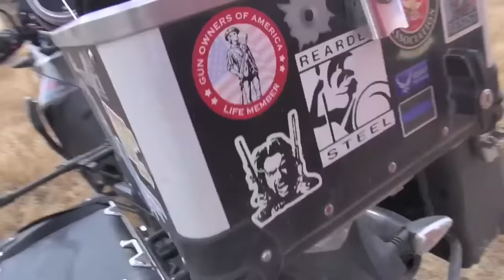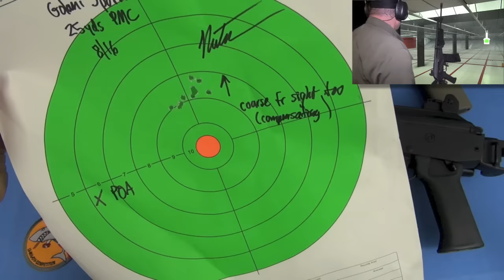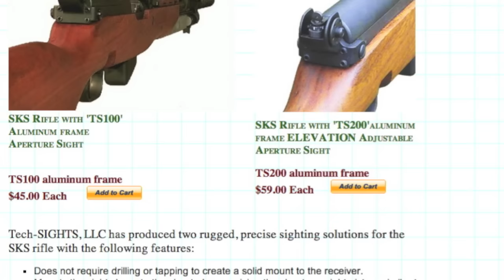Galil Rifle Fail: Century Arms' Golani Falls Short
Signed shell casings, cool TNP Gear and other cool TNP gear